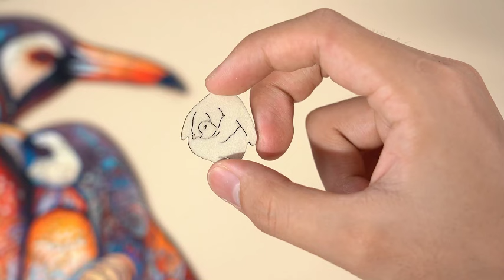Mama Penguin With Her Baby Wooden Jigsaw Puzzle from Peckeroom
Upgrade your downtime with Peckeroom's unique Mama Penguin With Her Baby wooden puzzles! 🌟 Crafted as works of art, each piece boasts a distinct shape, eco-friendly materials, and vibrant colors.

Whether it's a solo moment or family bonding, our puzzles fit every occasion. Explore 200+ designs and sizes on our site!

Exciting news: FINAL SALE is on! 🎉 Don't miss out on BIG SAVINGS. Act fast to grab your favorite wooden puzzle and elevate your leisure time with Peckeroom! 🚀